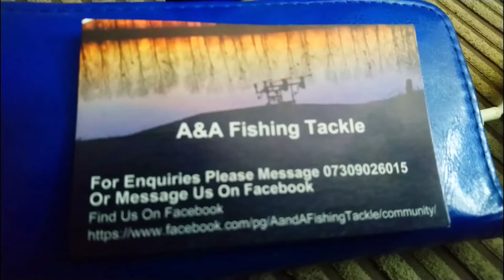PIKE AND CARP FISHING WITH THE FISHING BUDDIES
In this video we all get together to go fishing as a group at trent vale with all the boys. great day out well needed and stayed over and night fished. had a great time boys defo need to do it again..underwaterpiketakes pike fishing